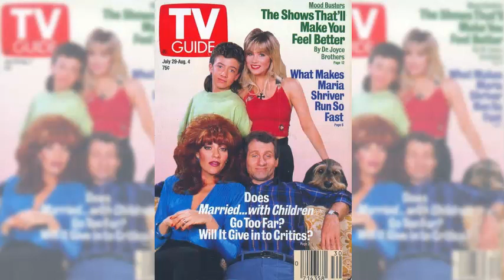The Truth About the Feud Between Ed O'Neill and Amanda Bearse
Here's my perspective on the rumoured feud between actors Ed O'Neill and Amanda Bearse while working on the set of the classic TV sitcom, "Married...with Children".